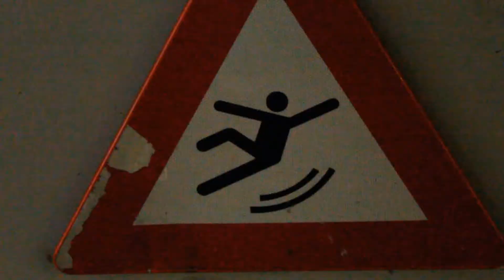''Foggy Munki's'' - Ep.5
due to the anoying weather conditions we were'nt able to train for real so we decided to make the best of it and entertain ourselves.

equipment:
-Canon Eos 550D
-Canon 18-55